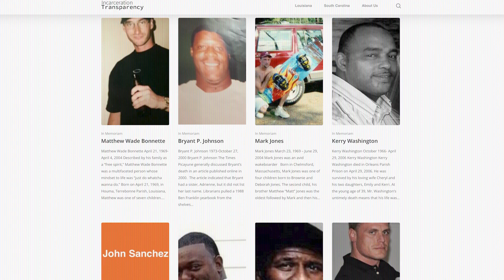Andrea Armstrong | 2023 MacArthur Fellow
Andrea Armstrong is an incarceration law scholar and 2023 MacArthur Fellow shining a light on poor living conditions in U.S. jails and prisons.

Andrea’s Incarceration Transparency project is an online database with information and memorials about individuals who died in Louisiana prisons and jails.

Her work combines data with compelling storytelling to advocate for more humane and transparent prison conditions.

Explore her work and all the 2023 MacArthur Fellows on our website!
Video description: Andrea Armstrong, a woman with dark locs and glasses in a grey blouse, speaks about her work while in front of a bookshelf and walking through a library. Also depicted are videos from jail and prison facilities, community conversations, and images of the Incarceration Transparency website.